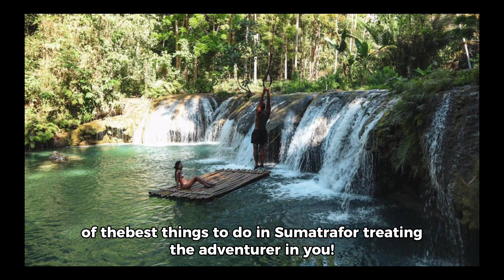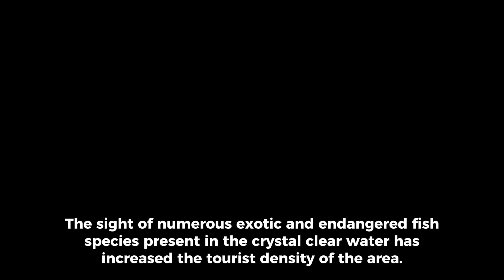Best things to do in Gili Iceland Indonesia| One of the beautiful Sights in Indonesia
Best things to do in Gili Iceland Indonesia| One of the  beautiful Sight  in Indonesia

The Gili islands, Gili Trawangan, Gili Meno and Gili Air, lay just off the north-western coast of Lombok and are reachable by boat in 10 to 20 minutes. They attract visitors and backpackers from around the world for their superb diving and snorkelling and the unique "Gili-Feeling".

Motorized vehicles are not allowed on the Gili islands but you can easily walk around, ride a bicycle or use a Cidomo (horsecar). Although development has touched the three Gilis, the islands preserve their peaceful and relaxed charms. The calmness and relaxation feeling will surprise you and put you in the perfect “Holiday-mode” that you came for.

Best things to do in Bora Bora Island in French Polynesia | One of the Beautiful Sights

Please Support my YouTube Channel,Thanks

LINQ High Roller tickets and Tours | The Best things to do in Las Vegas Nevada USA